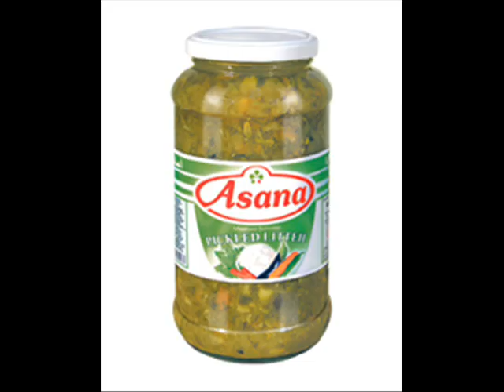*** TORSHIDI - Hosein Tohi & 0098**** Hot new song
New song from Hossein Tohi and 0098  "Torshidi"
Love it! Persian music rocks...
Persianality 4 life G!!! lol